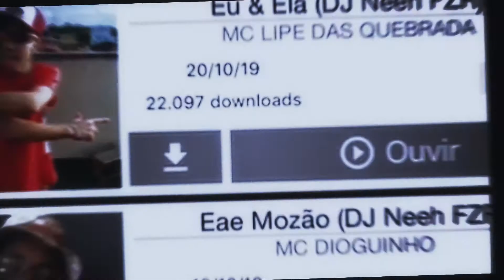MC Jhow Jhow - Hoje eu passei ela me olho (DJ Neeh FZR) Ritmão Produtora